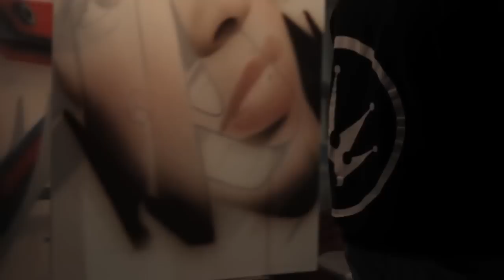URBAN ARTIST SOAP - Short Documentary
PLEASE READ DESCRIPTION:
Short observational documentary following urban graffiti artist Soap.
Started as part of a University Project brief of "another world"

ROLE: Director

Thanks to Tony Marsh, and Adam Klodzinski (aka Soap)
Further thanks to Sherbet Lounge and D double E
Thanks to The House Of Coxhead.com for embedding the documentary.

Filmed end of October/ beginning November 2011

CREDITS:
DIRECTOR: Ann-Marie Dring
PRODUCTION MANAGER: Molly Van Der Borgh
CAMERA OPERATOR: Felix Bos
EDITORS: Ben Reygate and Martha Maynard
LOCATION SOUND: Callum Cooper
CABLE BASHER: Sukhi Kang